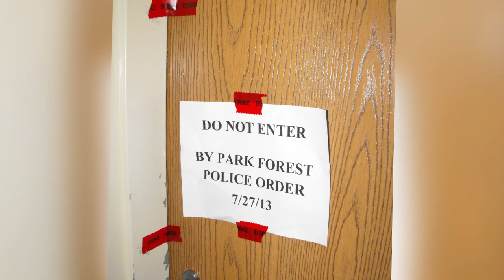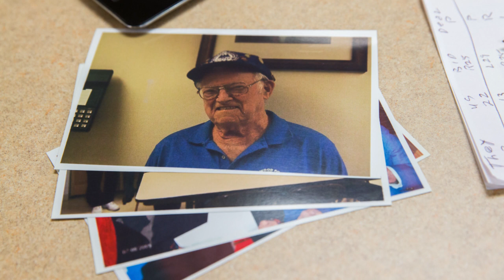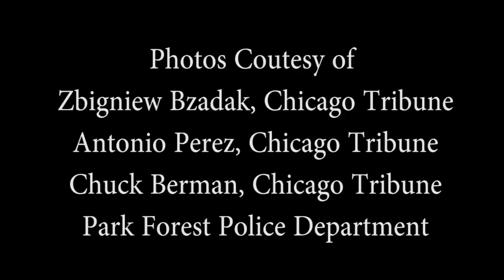Kass: Wrana's death, 'States Attorney may have undercharged the case'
Chicago Tribune columnist John Kass on Wrana's death and the release of photos taken immediately after the raid.